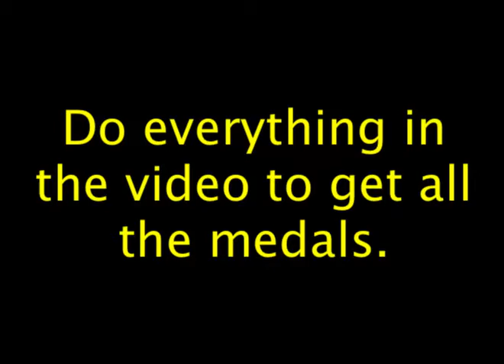Larry The Looter Walkthrough (All Medals)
This is a walkthrough of the game "Looting Larry".

Game created by Aprime
Game description (from creator):
Larry the Looter!

Play as Larry, a Looter, whose goal is to loot items.

Use the arrows keys and [SPACE] to progress through the level!

If you're medal hunting, [R] and [E] are your best friends!